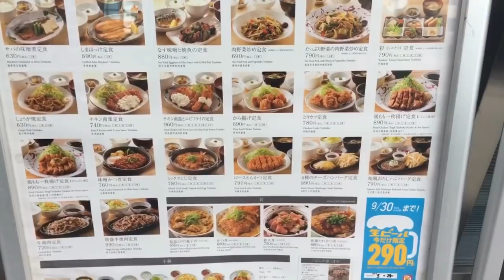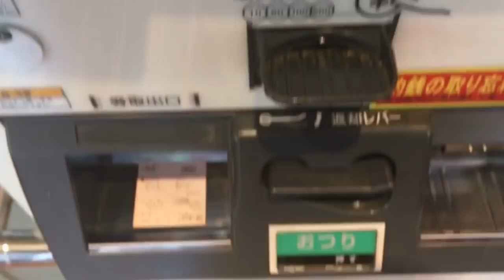やよい軒で一人飲み ゲソ唐揚げ180円＋無料お漬け物で和風タルタルソース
やよい軒飲み最高です！

40代大阪おひとり様ライターお役立ち情報